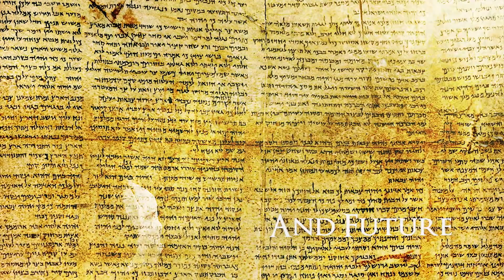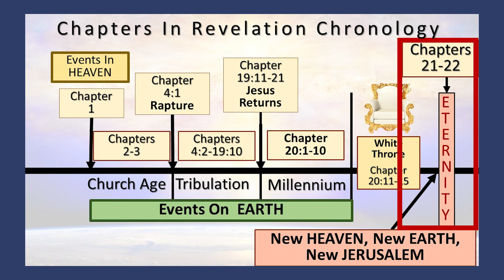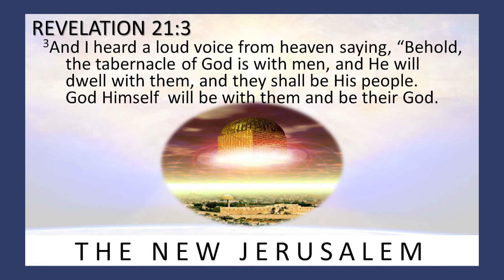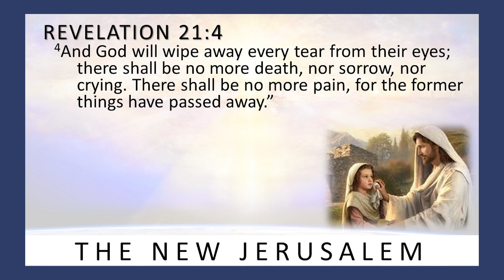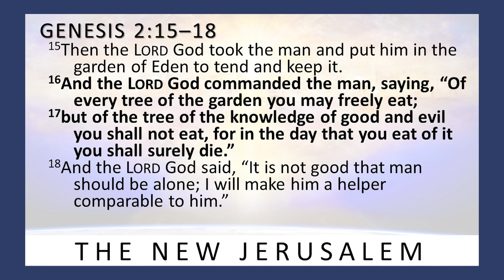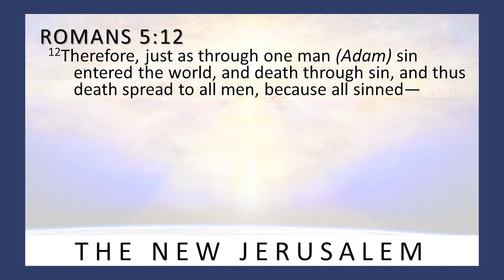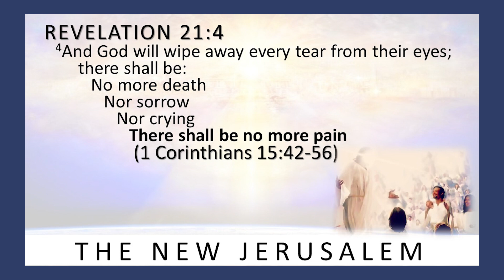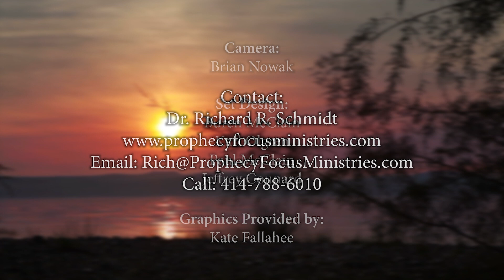Prophecy Focus - Episode 125 "The New Jerusalem’s Eternal Peace"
Prophetic Triumph: The New Heaven, Earth And Jerusalem Series
2 of 6